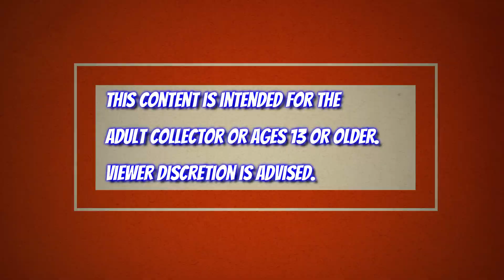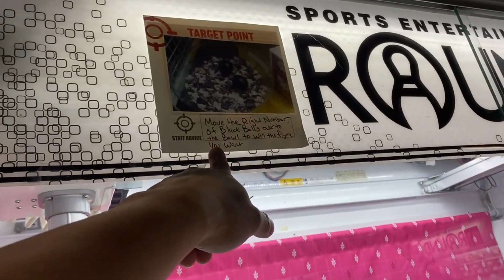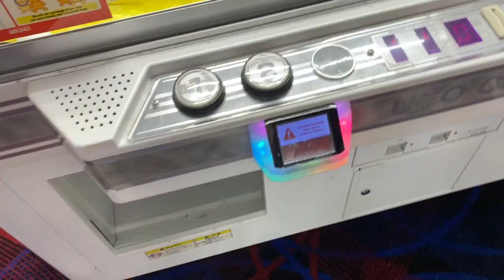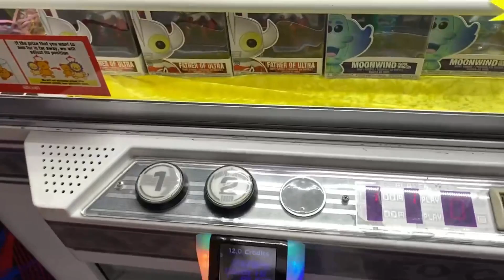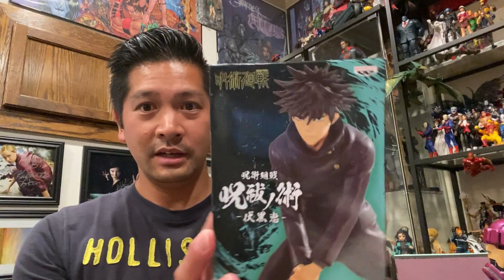EP341 -Fun at Round 1 Arcade! Winning Banpresto Statues!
Track Info:
Title: Skyline
Artist: Ikson
Genre: Dance & Electronic